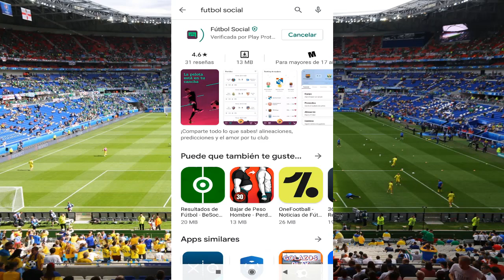BRASIL VS PERÚ SEMIFINAL COPA AMERICA VIDEOREACCIÓN